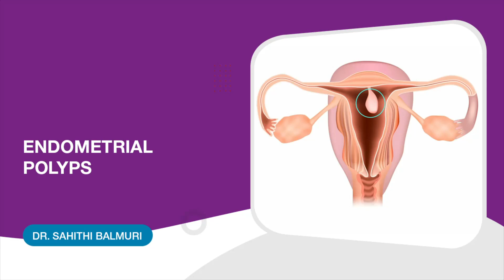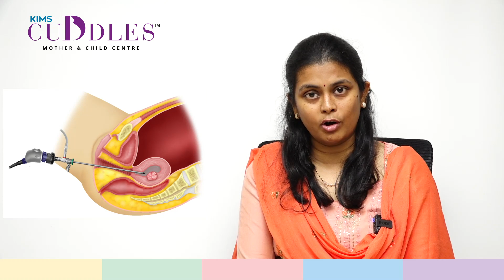Endometrial Polyps: A Must-Watch Video for Women | Obstetrician & Gynaecologist | KIMS Cuddles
Endometrial Polyps is nothing but a growth arising from the endometrium, which is the inner lining of the uterus. In this video, learn more about the causes, symptoms, diagnosis, and treatment of endometrial polyps.

If you experience any symptoms of abnormal vaginal bleeding, do not hesitate to consult your gynecologist.

By,
Dr. Sahithi Balmuri
Consultant Obstetrician, Gynaecologist & Laparoscopic Surgeon
KIMS Cuddles, Gachibowli.